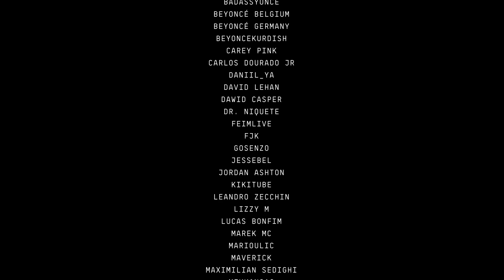BEYONCÉ - RENAISSANCE WORLD TOUR ACT 3 (HOUSE OF CHROME EDIT)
ACT 3: FORMATION / DIVA / RUN THE WORLD / MY POWER / BLACK PARADE / SAVAGE / PARTITION

RENAISSANCE WORLD TOUR: HOUSE OF CHROME EDIT

This is fan work dedicated to Beyoncé, no profit is intended. If I used your video and you were not credited, please let me know so I can credit you here, I may have downloaded reposted videos by mistake. Thanks to everyone who filmed and posted these wonderful videos. Your like, subscription, and support would mean the world to me, thanks!

The special video interlude I made contains excerpts from:

"THIS IS WHAT I WANNA SEE" - Kevin Jz Prodigy